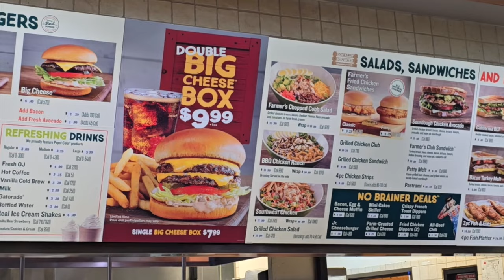Farmer Boys Food Review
We're Crying over to Farmer Boys.

My name is Gregory but I just say Dood because it's easy to remember (hey it's that dood). I'm a simple dood who loves adventuring with his Cru. We are up for any adventures & love to bring you all along with us to share the funny moments, the scary moments & just overall great times. We appreciate every single one of you, if you joined us for one second or all the seconds we thank you. You're all awesome, thanx for Cruing & thanx for Adventuring. On to the next

Equipment:
  -recored on